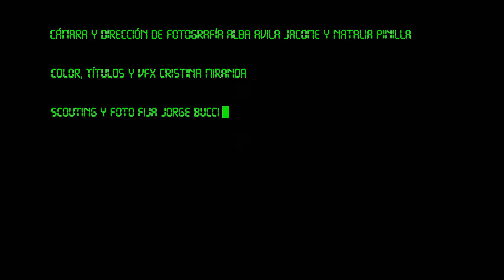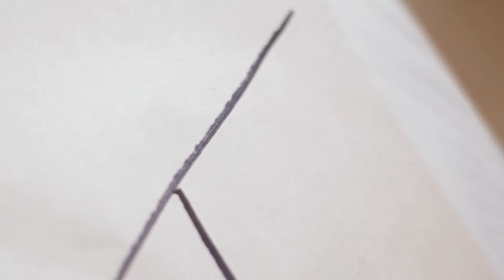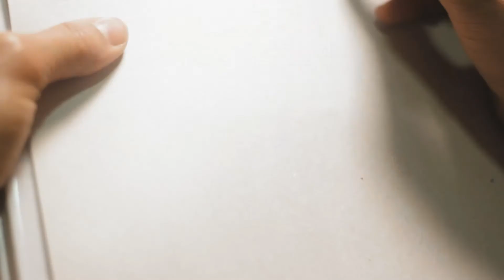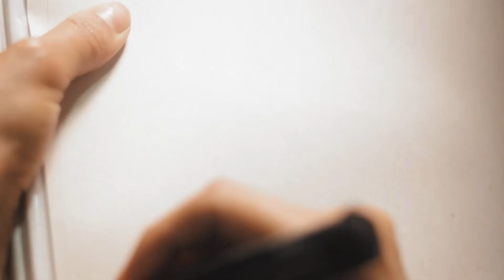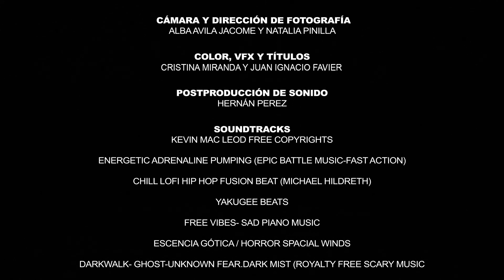RECURSO DE TRAUMA (2019)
"RECURSO DE TRAUMA" Ella despierta en un lugar desconocido pero levemente familiar. Pensamientos confusos la llevan a escapar y sin advertirlo, la violencia se cruza en su camino. Pronto descubrirá que alguien está manipulando su personalidad con fines siniestros. Con PAW PEREIRA, LAURA MANZANEDA, SOFIA CESSAK, AYELEN PIRES, MARIANA CLAUSI,ANITA PALACIO, JESI SNOW,LETICIA GONZALEZ ARANDA,CARLA AGUILAR Y DAIANA AYELEN URRUCHUA.Camara y direccion de fotografia ALBA AVILA JACOME Y NATALIA PINILLA, COLOR TITULOS Y VFX CRISTINA MIRANDA,SCOUTING Y FOTO FIJA JORGE BUCCI, POST DE SONIDO HERNAN PEREZ, EFECTOS CGI JUAN FAVIER. ESCRITA Y DIRIGIDA POR GERMAN FAVIER.